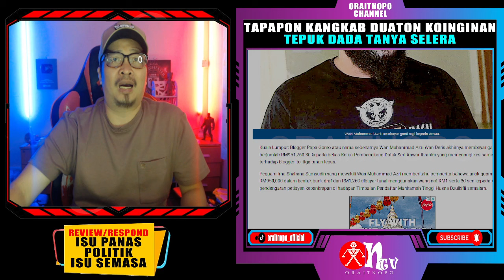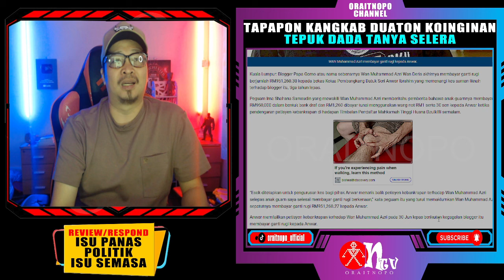PAPAGOMO MENJAJA FITNAH LAGI! AMK KEDAH BUAT LAPORAN POLIS!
AMK Alor Setar selesai membuat laporan polis atas satu perkongsian video di tiktok oleh Papagomo atas tuduhan kepada YAB Dato' Seri Anwar Ibrahim Perdana Menteri Malaysia.
Saudara Umar,Setiausaha AMK Alor Setar membuat laporan polis.Terima kasih atas kehadiran Ketua AMK Batu iaitu saudara Lestari Yahya.
Terima kasih atas sokongan dari Ketua AMK Kedah YB Dr Taufik dan Ketua AMK Alor Setar iaitu JH Tan atas dorongan dan semangat yang diberikan.
AMK Alor Setar berdiri teguh mendokong kepercayaan kepada pentadbiran dan pemerintahan di bawah Perdana Menteri Malaysia iaitu YAB Dato' Seri Anwar Ibrahim.

Sumber Video
FB Muhammad Anas Othman